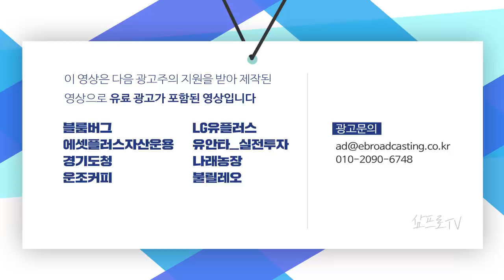[증시 염탐정] 우상향 하는 장 초반.. 경기민감주가 리딩 하나? f.이베스트투자증권 염승환 부장